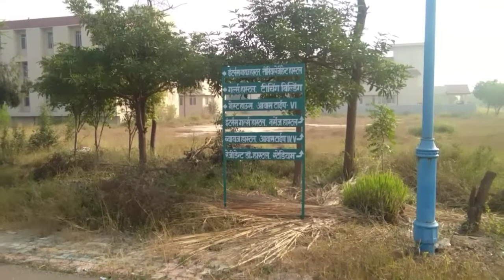PGI Hospital Chakarpanpur Azamgarh UP